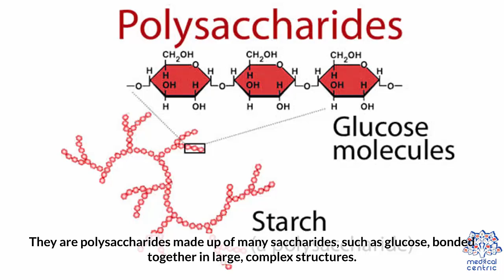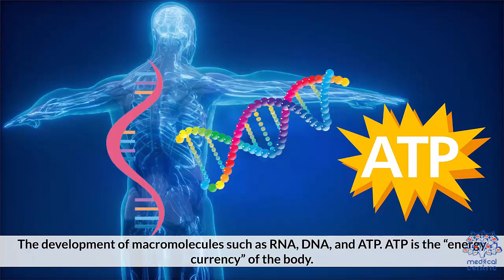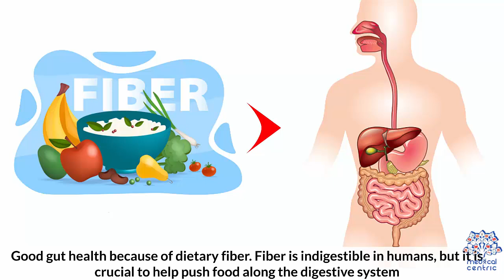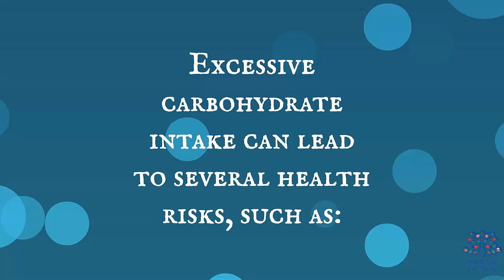Carbohydrates: Everything You Need To Know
Chapters

0:00 Introduction
0:55 Uses of carbohydrates
1:44 Health benefits
2:17 Nutrition
3:02 Risks

A carbohydrate is a biomolecule consisting of carbon (C), hydrogen (H) and oxygen (O) atoms, usually with a hydrogen–oxygen atom ratio of 2:1 (as in water) and thus with the empirical formula Cm(H2O)n (where m may or may not be different from n). However, not all carbohydrates conform to this precise stoichiometric definition (e.g., uronic acids, deoxy-sugars such as fucose), nor are all chemicals that do conform to this definition automatically classified as carbohydrates (e.g. formaldehyde and acetic acid).

The term is most common in biochemistry, where it is a synonym of saccharide, a group that includes sugars, starch, and cellulose. The saccharides are divided into four chemical groups: monosaccharides, disaccharides, oligosaccharides, and polysaccharides. Monosaccharides and disaccharides, the smallest (lower molecular weight) carbohydrates, are commonly referred to as sugars. The word saccharide comes from the Ancient Greek word σάκχαρον (sákkharon), meaning "sugar". While the scientific nomenclature of carbohydrates is complex, the names of the monosaccharides and disaccharides very often end in the suffix -ose, which was originally taken from glucose, from the Ancient Greek word γλεῦκος (gleûkos), meaning "wine, must", and is used for almost all sugars, e.g. fructose (fruit sugar), sucrose (cane or beet sugar), ribose, lactose (milk sugar), etc.

Carbohydrates perform numerous roles in living organisms. Polysaccharides serve as an energy store (e.g. starch and glycogen) and as structural components (e.g. cellulose in plants and chitin in arthropods). The 5-carbon monosaccharide ribose is an important component of coenzymes (e.g. ATP, FAD and NAD) and the backbone of the genetic molecule known as RNA. The related deoxyribose is a component of DNA. Saccharides and their derivatives include many other important biomolecules that play key roles in the immune system, fertilization, preventing pathogenesis, blood clotting, and development.

Carbohydrates are central to nutrition and are found in a wide variety of natural and processed foods. Starch is a polysaccharide. It is abundant in cereals (wheat, maize, rice), potatoes, and processed food based on cereal flour, such as bread, pizza or pasta. Sugars appear in human diet mainly as table sugar (sucrose, extracted from sugarcane or sugar beets), lactose (abundant in milk), glucose and fructose, both of which occur naturally in honey, many fruits, and some vegetables. Table sugar, milk, or honey are often added to drinks and many prepared foods such as jam, biscuits and cakes.

Cellulose, a polysaccharide found in the cell walls of all plants, is one of the main components of insoluble dietary fiber. Although it is not digestible by humans, cellulose and insoluble dietary fiber generally help maintain a healthy digestive system by facilitating bowel movements. Other polysaccharides contained in dietary fiber include resistant starch and inulin, which feed some bacteria in the microbiota of the large intestine, and are metabolized by these bacteria to yield short-chain fatty acids.